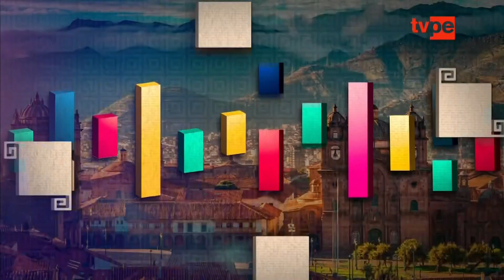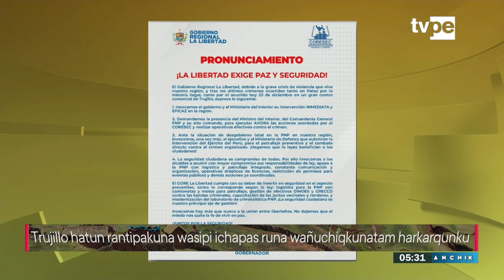Ñuqanchik (26/12/2023) | TVPerú Noticias